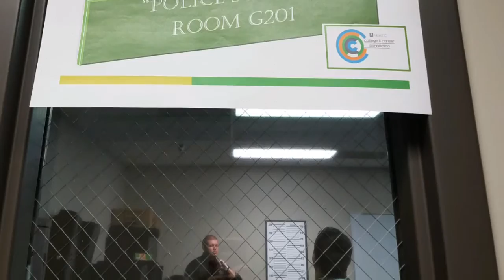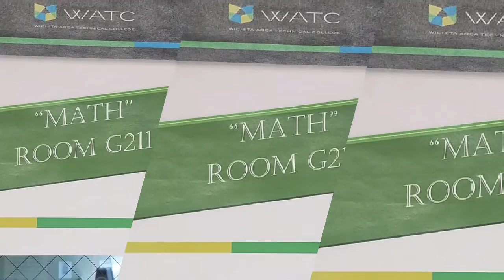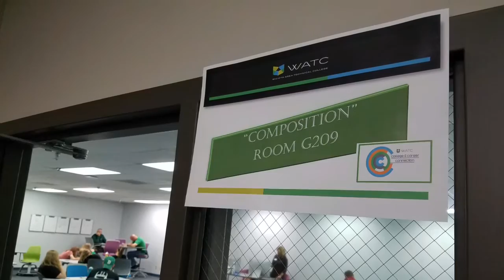College and Career Connection Derby High School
40 students from Derby High School attended WATC's College and Career Connection event on October 22, 2016.